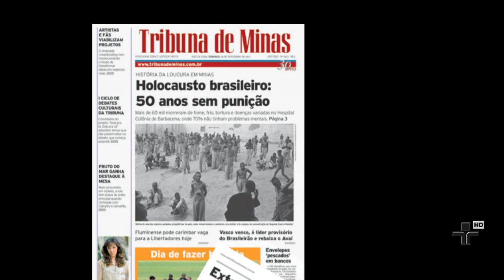Provocações 630 com a repórter e jornalista Daniela Arbex - bloco 01 - 17/09/2013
Dezessete anos de profissão e ganhadora de dezenove prêmios no Brasil e no exterior. Antônio Abujamra entrevista a repórter e jornalista mineira Daniela Arbex.